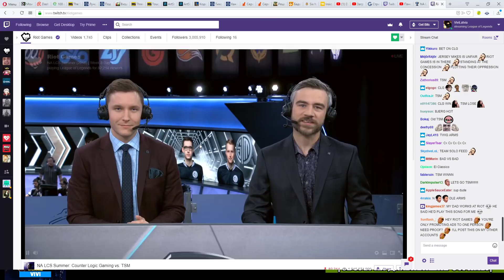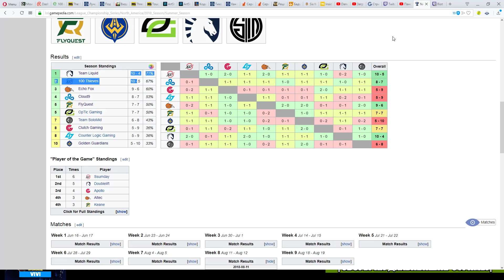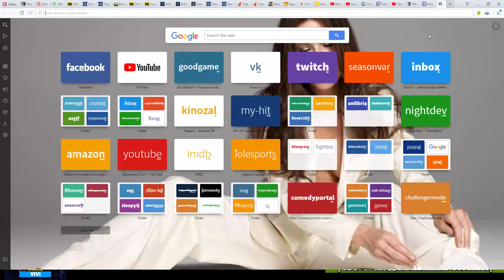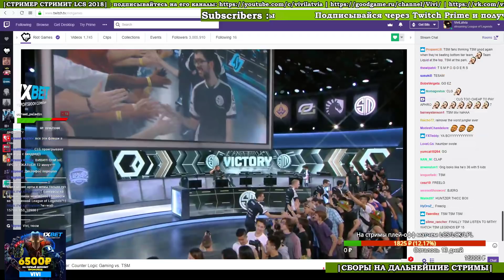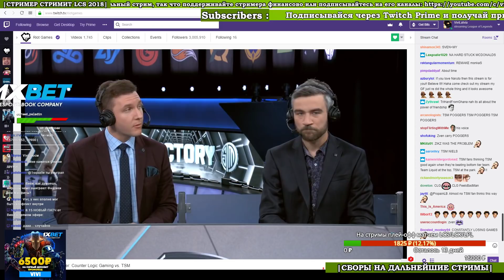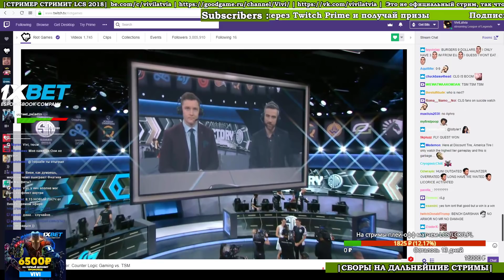CLG vs. TSM - Неделя 8 Игра 73 | LCS NA Summer 2018 Split